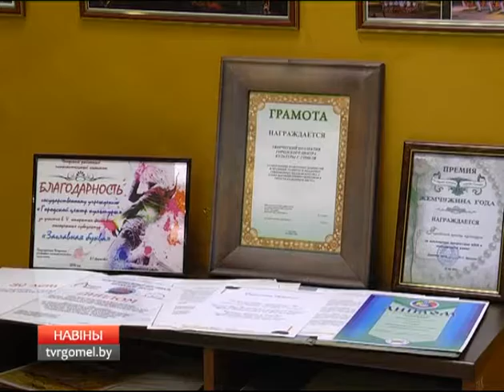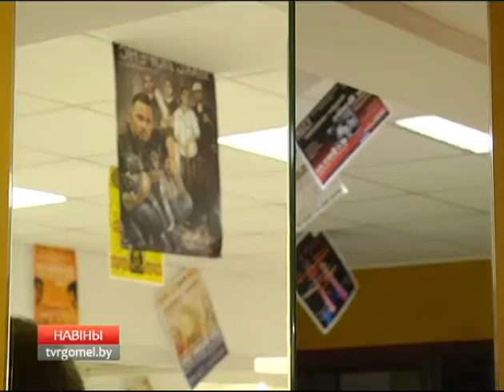ГЦК отпраздновал юбилей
В Гомельском ГЦК прошел необычный концерт. Он был посвящен знаковому событию – 40-летнему юбилею учреждения культуры. Представленное на сцене городского центра культуры действо – неожиданный микс танцевальных и хореографических номеров, сплетенных в единую яркую композицию. По сути артисты показали то, что называется неформатом. На базе ГЦК свое творчество развивают более 60 профессиональных коллективов, любительских объединений, клубов по интересам, товариществ разной направленности.